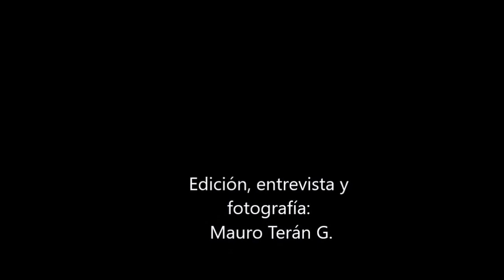Poske artista de Ecatepec. Edo. de México.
Obra de Poske artista mexicano presenta: pintura, dibujo, impresión digital, calcomanías, playeras. Temas prehispánicos. En la Galería Mayamy.